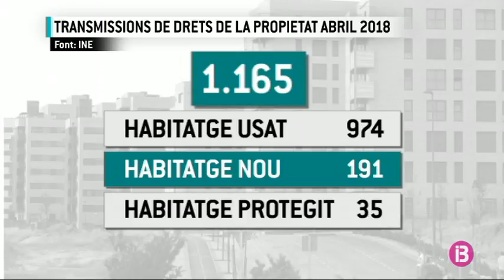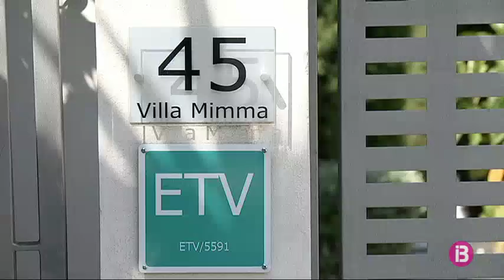La compravenda d’habitatges creix un 14% a les Illes durant el mes d’abril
La compra-venda d’habitatges ha crescut prop d’un 14% a les Illes aquest mes d’abril, en relació al mateix mes de l’any passat. És una dada de l’Institut Nacional d’Estadística que, tot i aquest increment interanual, situa les Balears com la comunitat on manco han augmentat les operacions de compra-venda. S’han venut 1.165 propietats. La majoria, habitatges usats. D’obra nova només se’n vengueren 191. A més, del total d’habitatges comprats al mes d’abril, només 35 han estat habitatges protegits.

I d’entre totes les propietats a la venda, les que més sortida tenen són les que no superen els 250.000 euros. Això pel que fa a una demanda estàndard. Si pujam el nivell i ens fixam en un mercat copsat, en bona part, per compradors estrangers, ens trobam que les que es continuen venent sense cap problema són les propietats de súperluxe.

La demanda per part de compradors no residents es manté estable. Mallorca continua sent atractiva per adquirir una segona residència. Però les economies mitjanes del nord d’Europa, tot i seguir interessades en l’illa, s’ho pensen més. Els motius: l’alta fiscalitat en la compra i el manteniment dels immobles i la incertesa que hi ha al voltant del lloguer turístic. Ens ho ha explicat un dels responsables d’Engel&Völkers, Terence Panton. Apunta que els compradors, tot i no voler accedir al negoci del lloguer vacacional, sí s’ho plantegen com a pla B en cas que no facin servir massa la seva propietat o la seva economia ho necessiti.

Les propietats que es continuen venent sense problema, ens diu, són les assequibles, només, per a poques butxaques, la majoria, estrangeres. Preus a partir del milió i mig en endavant que superen, fins i tot, els 30 milions d’euros.

Entre els residents, el preu més demandat se situa entre els 150.000 i els 250.000 euros. Això en un mercat immobiliari que continua creixent i que, segons el president del Col·legi Oficial d’Agents de la Propietat Immobiliària, tot apunta que seguirà creixent en els pròxims anys.

Ara per ara, ho fa amb preus que en el primer trimestre de l’any han pujat més d’un 8% a les Illes, segons dades de l’Institut Nacional d’Estadística. Un punt per sobre de la mitjana nacional.